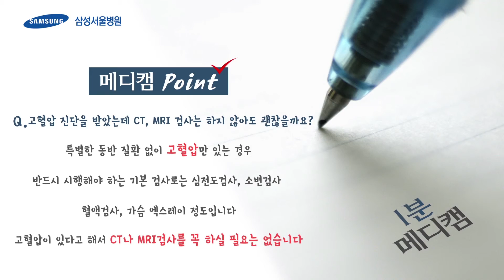고혈압 진단을 받았는데 CT, MRI 검사는 하지 않아도 괜찮을까요?[1분 메디캠_고혈압 편]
삼성서울병원 1분 메디캠 고혈압 편 성지동 교수의 건강정보 영상입니다

Q. 고혈압 진단을 받았는데 CT, MRI 검사는 하지 않아도 괜찮을까요?